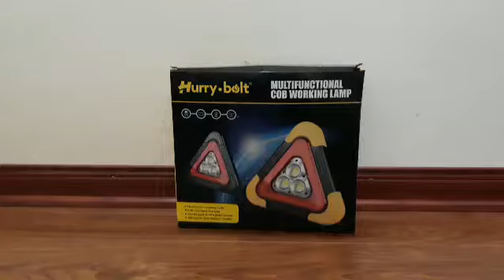Đèn cảnh báo tam giác cho ô tô